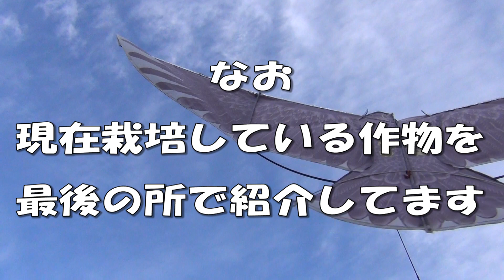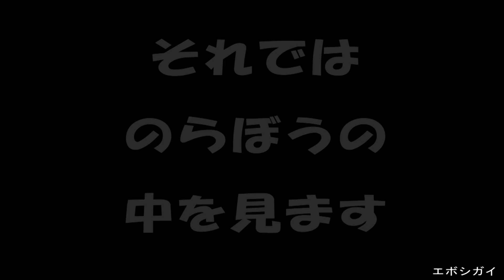野菜の袋栽培のツボ お見せします 長い間やっている私が気が付いていること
のらぼう菜の袋栽培。土嚢袋栽培の秘訣は袋の外にありました。コロナ時代のGWに推奨。畑がなくても大丈夫。別の野菜で今やれば夏が楽しみ。落花生が一押し。ミョウガやショウガやエシャレットもいい。土嚢袋栽培

動画作成の私の目的は、「日本の子どもの成長につながるような仕掛け作り」です。なので、内容は絞られてなくて、多岐に渡ります。
健全な好奇心をもった意欲のある人を育てたいです。
そのあたりを分かっていただけると本望です。